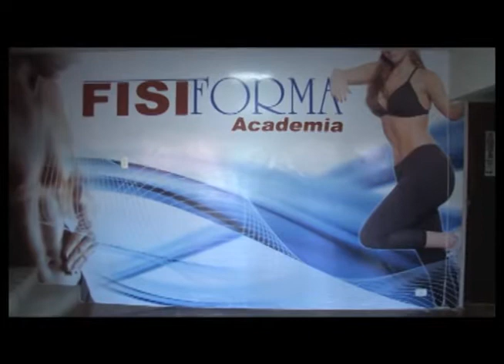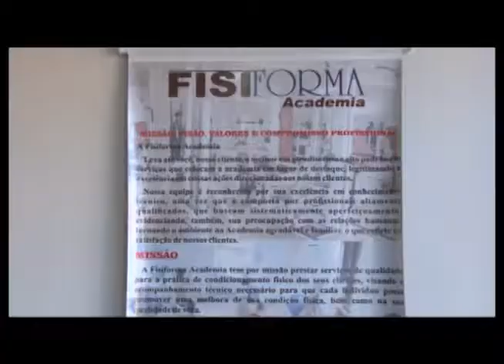"Sebrae e Você - Programa Vittrine"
11.04.13 - Academia Fisiforma está promovendo mudanças na gestão após trabalho de Agente Local de Inovação.